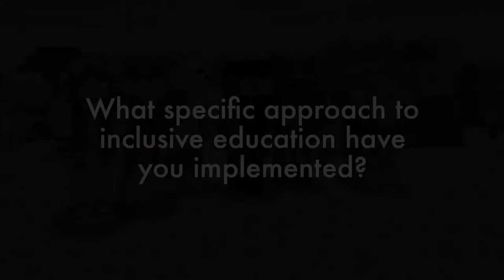Kotoba Miners // Presented by Dr. James York & Alex Masters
Dr. James York
Games & Language Lecturer, Designer, Researcher
Tokyo Denki University

Alex Masters
Innovation Technologist, Designer, Researcher
Coventry University

A taught Japanese course in an immersive learning environment: Minecraft. Get all the speaking practice you need as you take part in practical, real-world activities week to week.